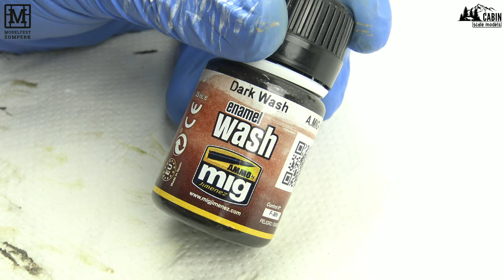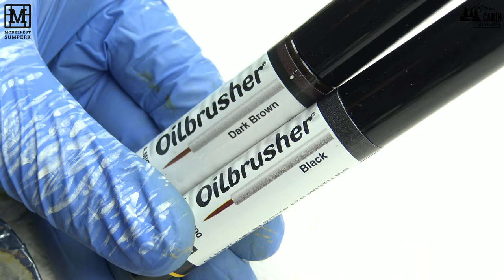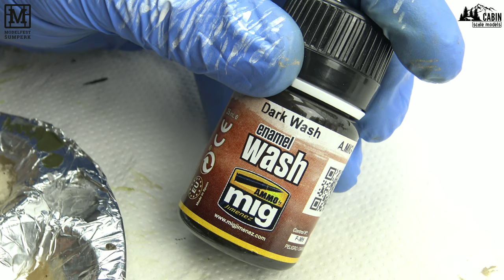Winter SU-122, Zvezda 1/72 (HOW TO MAKE REALISTIC MUD)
Dear friends, the final part in my SU-122 series is now live on my YouTube channel. Want to learn how to make realistic mud on your projects? Make sure to watch the video to see how easy it is!